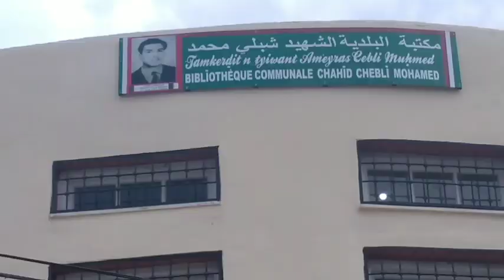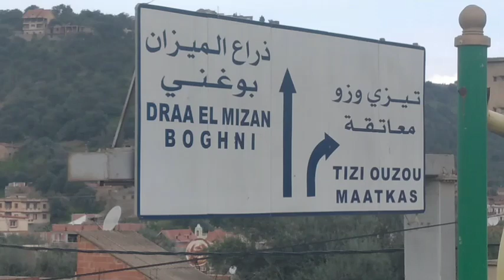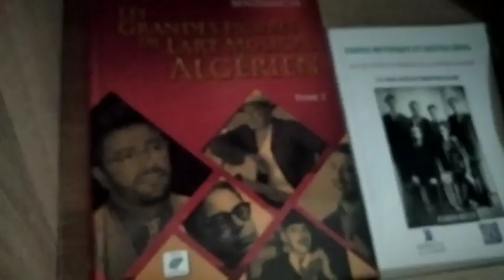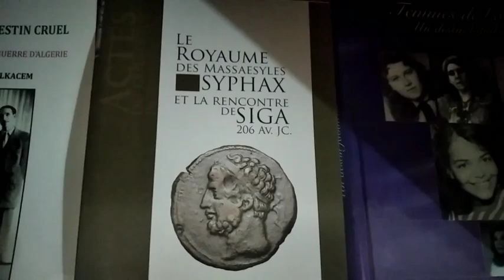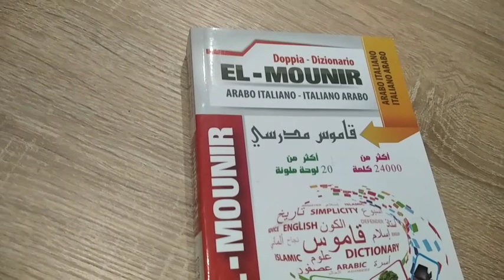babtisation d'une bibliothèque communale a machtras boghni tiziouzou